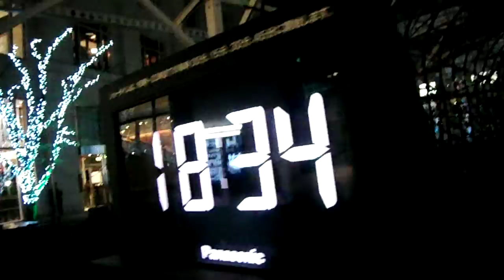DSCF4081クリスマス20170206汐留シティセンター ショウタイム